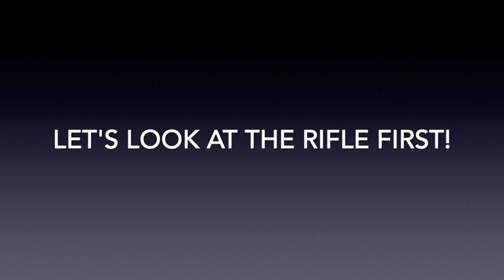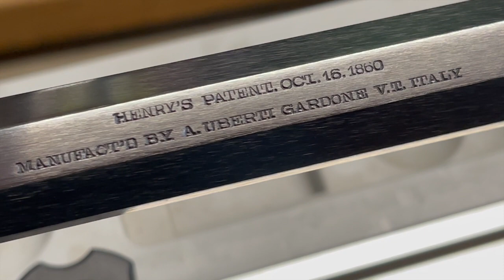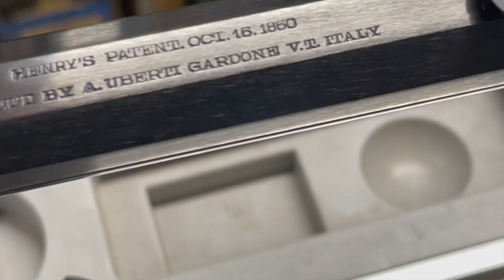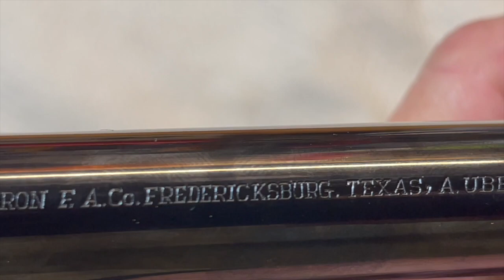Henrys and Handguns Episode 3: Original Henry model 1860 and Remington 1875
This is Episode 3 of 5 wherein I plan to show some of my Henry lever guns. Of the several I own, 5 are in 'pistol caliber'. I'm going to pair each rifle with a single action revolver. I'll talk about the firearms, then go to the range and shoot the same ammo through each.

In this episode, I feature two replica firearms made by Uberti of Italy, both in caliber 44-40: The Original Henry model 1860 rifle, and the 1875 Remington.

All just for fun, no modifications or ammo construction. I plan to do one every couple of weeks or so.